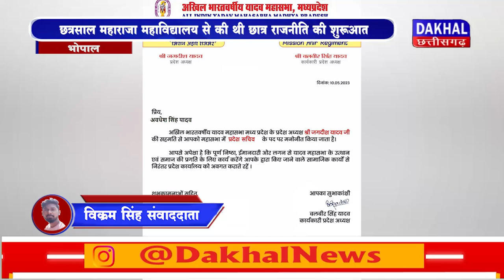DAKHAL NEWS अवधेश यादव को मिली अखिल भारतीय यादव महासभा की जिम्मेदारी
अवधेश यादव को मिली अखिल भारतीय यादव महासभा की जिम्मेदारी
छत्रसाल महाराजा महाविद्यालय से की थी छात्र राजनीति की शुरुआत

news
madhyapradesh
bhopal
politics
trending